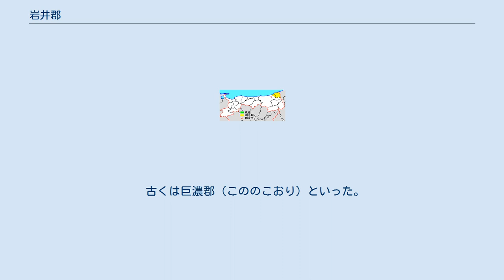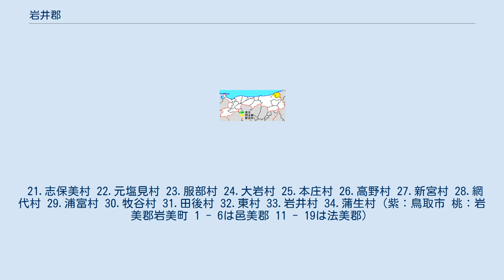岩井郡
鳥取県の郡_(消滅)
鳥取県岩井郡の位置 岩井郡（いわいぐん）は鳥取県（因幡国）にあった郡。
 1879年（明治12年）に行政区画として発足した当時の郡域は、岩美郡岩美町および鳥取市の一部（福部町各町）にあたる。
 古くは巨濃郡（こののこおり）といった。
郡家の所在地は現在の岩美町岩井とする説や同町新井とする説がある。
また、『延喜式』に記載されている山埼駅、佐尉（さい）駅は当郡内に置かれたものと見られる。
 郡名の変更については鎌倉時代に成立した『拾芥抄』には「石井郡」と記されており、郡名の改称時期を鎌倉期とする説があるが、これを疑問視する説も根強い。
通説では中世にかけて岩井庄周辺が国境の重要地域として注目され、「岩井」の表現が郡全体の呼び名として広まったことがきっかけであるとされる。
少なくとも寛永10年（1633年）以前には郡名の改称と郡域の変更がなされ、服部庄（現・鳥取市福部町）が編入された。
元禄14年（1701年）には郡名が石井より岩井へ改められた。
 21.志保美村 22.元塩見村 23.服部村 24.大岩村 25.本庄村 26.高野村 27.新宮村 28.網代村 29.浦富村 30.牧谷村 31.田後村 32.東村 33.岩井村 34.蒲生村（紫：鳥取市 桃：岩美郡岩美町 1 - 6は邑美郡 11 - 19は法美郡）